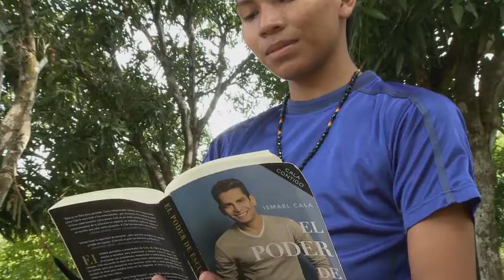Perfiles Oratoria 2013: Daniel Araúz - Representante de la provincia de Coclé.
Conozcamos un poco más acerca del estudiante Daniel Araúz del Colegio Salomón Ponce Aguilera y representante de la provincia de Coclé en la final del Concurso Nacional de Oratoria Panamá 2013.